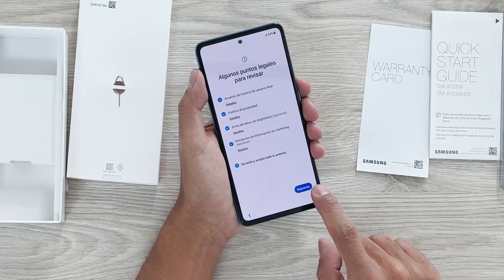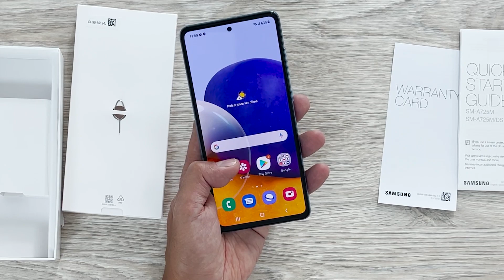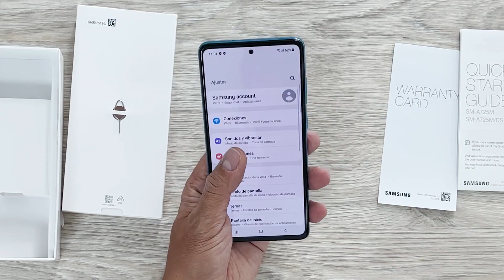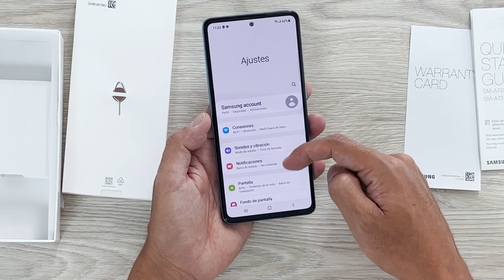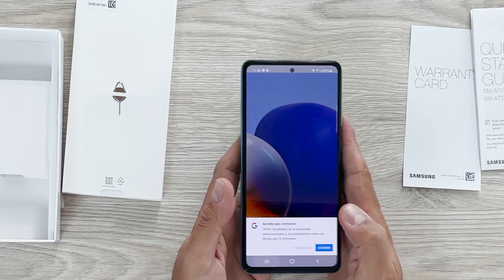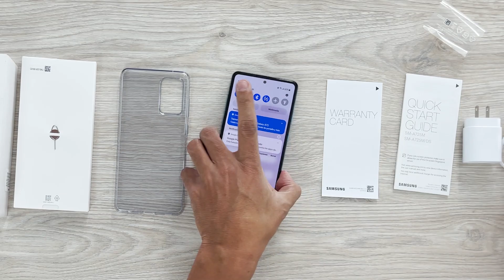SAMSUNG GALAXY A72: Unboxing En Español!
Este es el Samsung Galaxy A72. Te lo dejo aquí en su unboxing. Cuéntame cómo te parece.